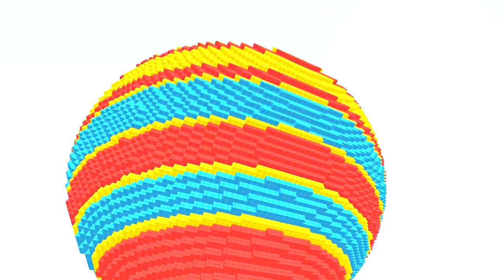NOVA SÉRIE DE DRAGON BLOCK C MAJIN!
Hoje iremos iniciar um nova série, a Dragon Block C Majin, na onde eu vou jogar pela primeira vez com a raça Majin!